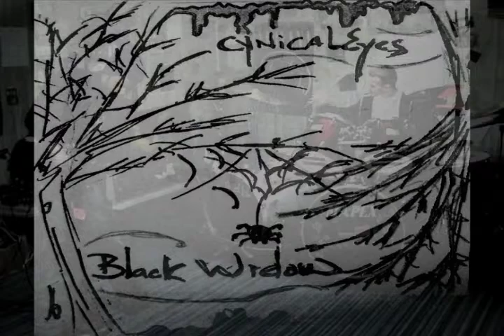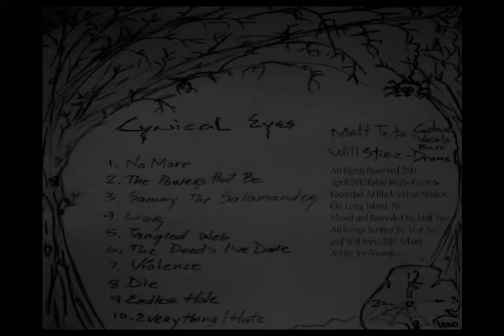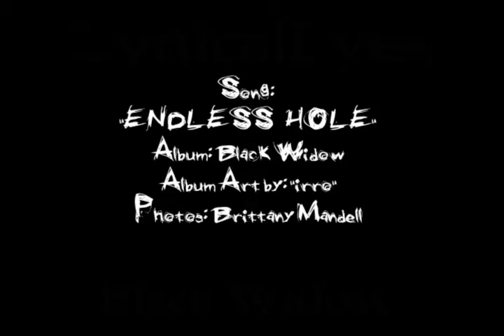Cynicaleyes - Endless Hole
Song from "Black Widow"
May 2010